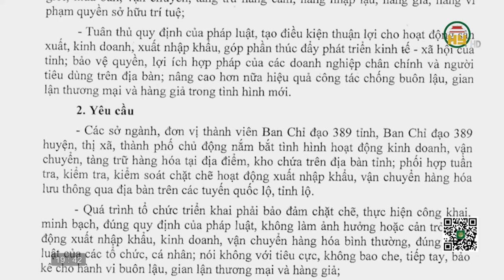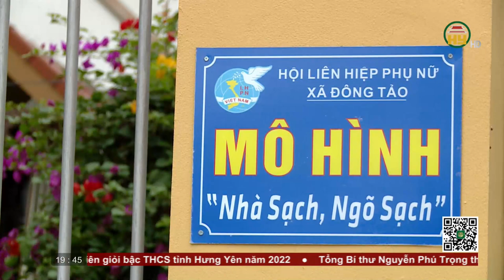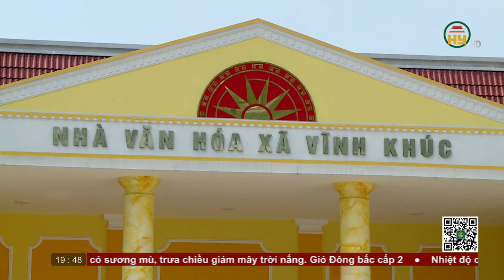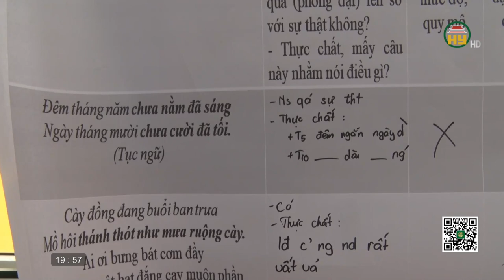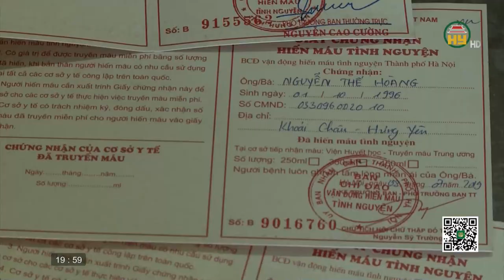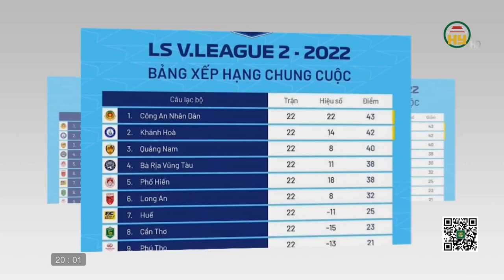Thời sự Hưng Yên Chủ nhật ngày 30/10/2022